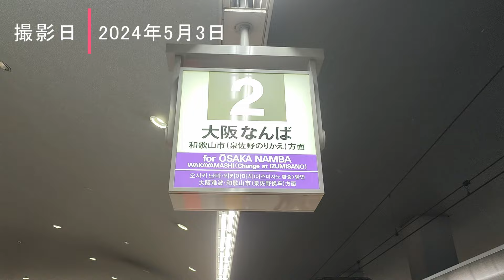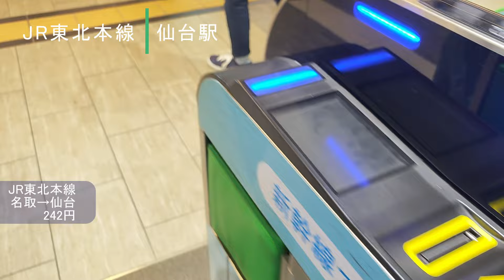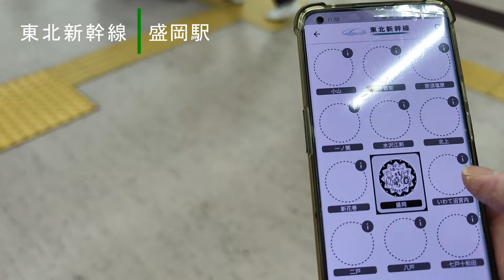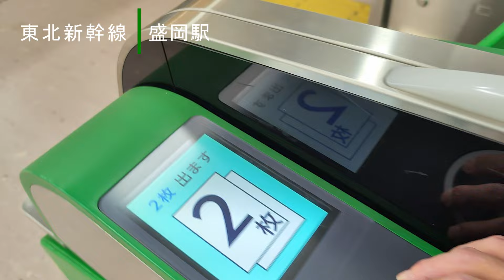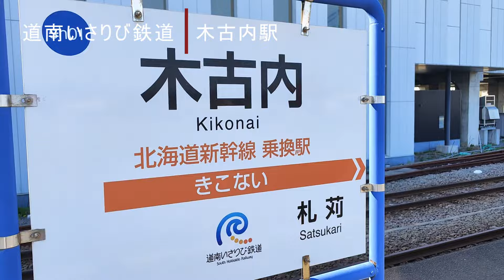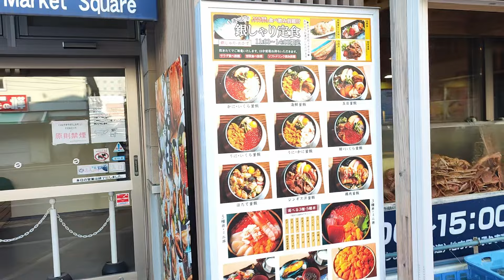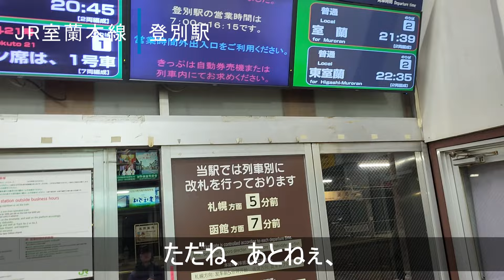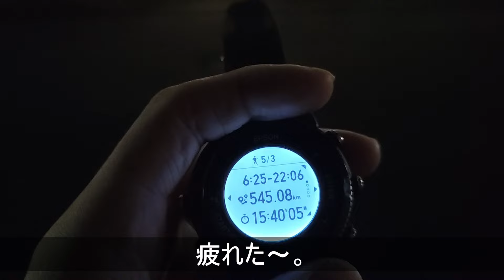【GW1日目】マンホールカード巡り/その28【東北・北海道編】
マンホールカード巡り

マンホールカードを収納
【Amazon】
無印良品 バインダー A4･30穴
透明 トレーディングカード用リフィル（ダイソーで売ってます）

乗り物（主に鉄道）やマンホールカード巡り、観光、旅ラン、サイクリング、珍スポット、珍建築、巨大建造物、地下空間、戦争遺跡、珍寺珍神社、大仏大観音、新宗教の巨大神殿、ダム、赤線跡、自分の購入したものをレビューしている動画を投稿しています。

No.791